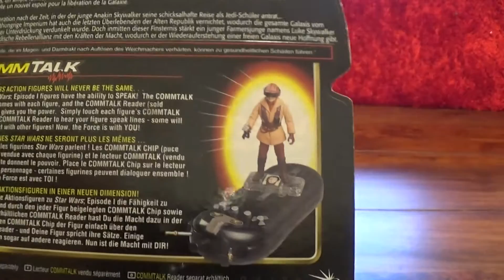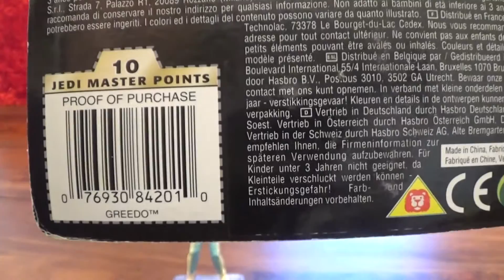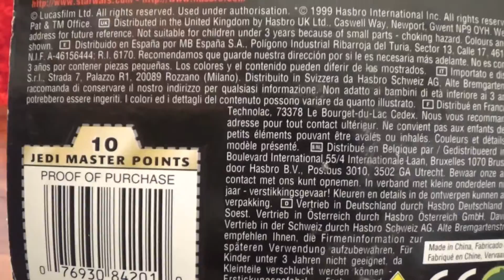Star Wars The Power Of The Force Figur Greedo (Review)